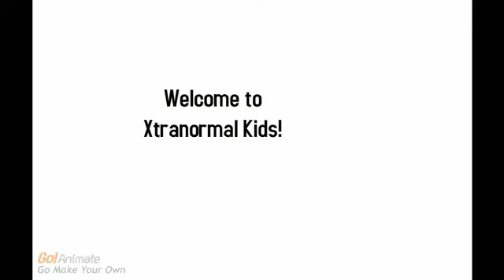Xtranormal Kids Block Sign-On Bumper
This was taken on Labor Day 2011 (The separate channel used this when it launches)